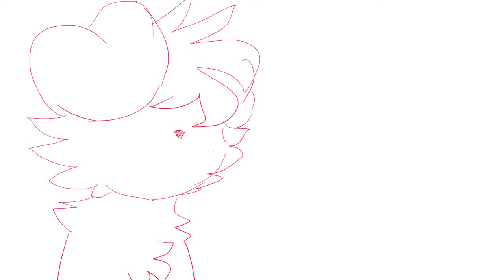reflection ~map~ [20-21]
heres smth i have to make and finish by tomorrow geiufgisfudkzhsdkj